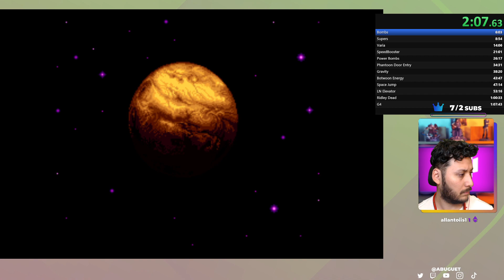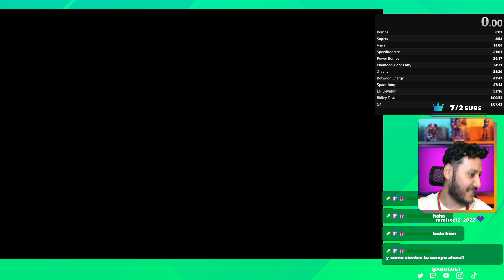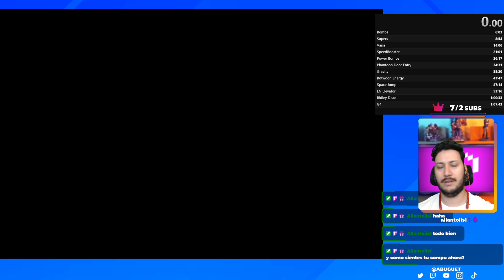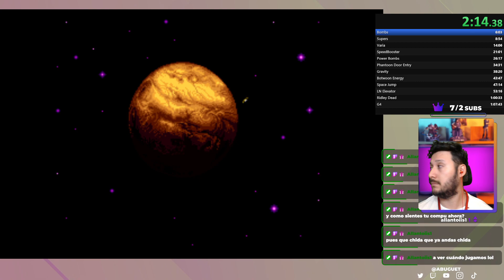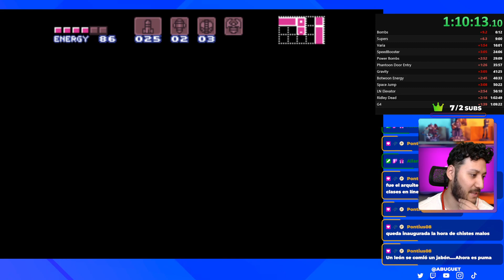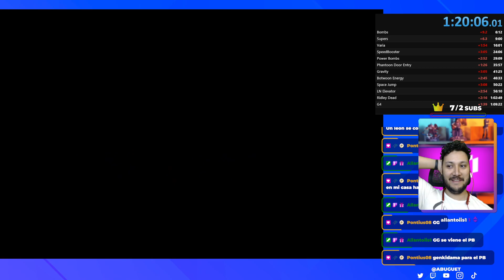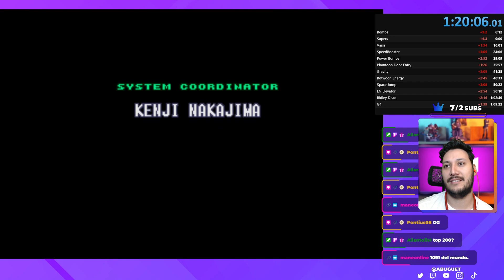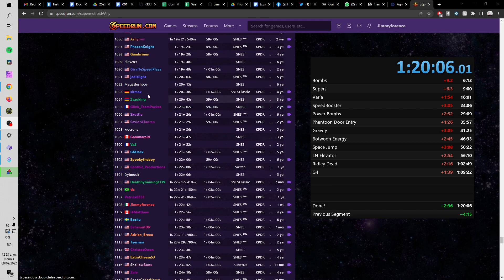Escalando el ranking de reyes | Super Metroid